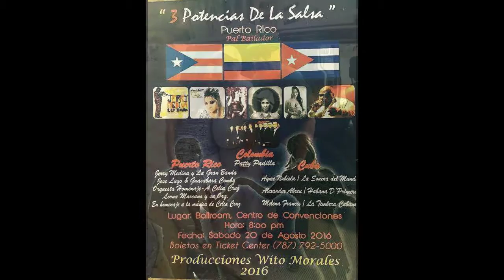MELENA IN PUERTO RICO!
This past Summer August 2016, I was invited as a special guest to perform for LAS TRES POTENCIAS DE LA SALSA IN SAN JUAN PUERTO RICO!  It was a true blessing and honor to have performed with the greatest musicians on the island of PR such as Jerry Medina and La Banda: Kianí Medina, Medina Carrion, Eric Figueroa piano, Ricardo Lugo bass, Piro Ridriguez trumpet, Victor Vazquez trombone, Ricardo Pons tenor sax,Frankie Perez baritone Sax, Diego Centeno tumbadoras, Danny Diaz bongo y tripandero, Tony Escapa drums, Luis Sababria Coros,
 to have met and  do several T.V and Radio Interviews with the talented Aymee, Lorna, and Hugo Lugo. It was a beautiful experience to have performed there and this is in honor of all the beautiful musicians and Masters such as Cachete who is so respected and adored in the Latin Music community and world-wide. We love you Cachete!  Gracias Guanche, Willito Lopez, Edwin Clemente, Rafi Lopez, Pablito Rosario y todos en La Rumba de Cachete! Giovanni eres lo mas grande del mundo por tu humildad y linda corazon.Dafne gracias por tu linda hospitalidad - Wito Morales - Roberto Villegas - y Victor Carbone!  Chano Pozo que Dios te tenga en su Gloria!  Los quiero a todos!   Melena La Timbera